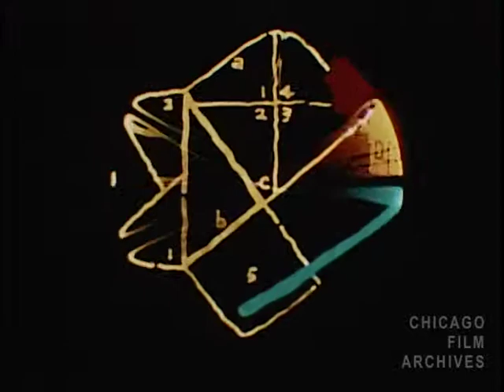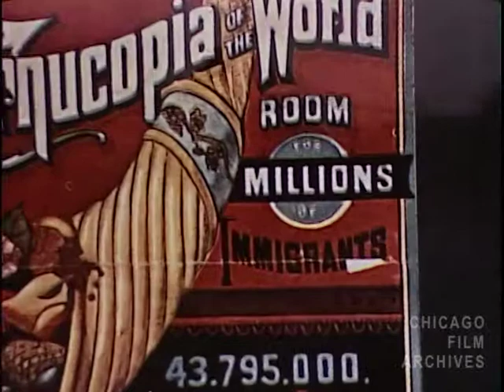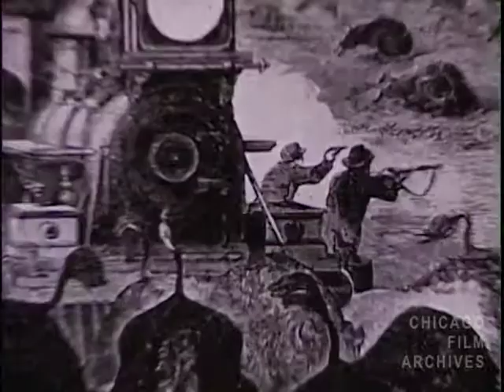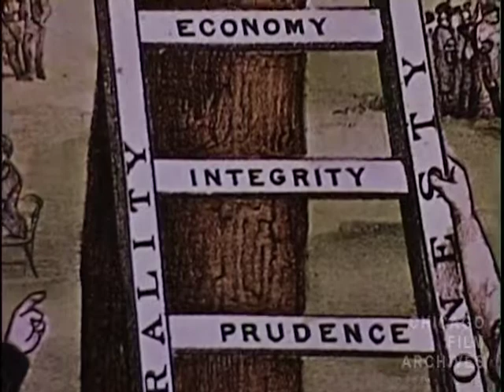Earthkeeping "Sodbusters"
Earthkeeping was a series produced in the early 1970s for WTTW that explores environmental, ecological and sociological issues.

In this episode of the Earthkeeping series, historical parallels are drawn between westward expansion and modern practices of industrialization.  John Belushi, Harold Ramis, and Joe Flaherty appear throughout the episode in a sketch by Second City.

Original: 16mm., Color, Sound, found in Chicago Film Archives DeWitt Beall Collection